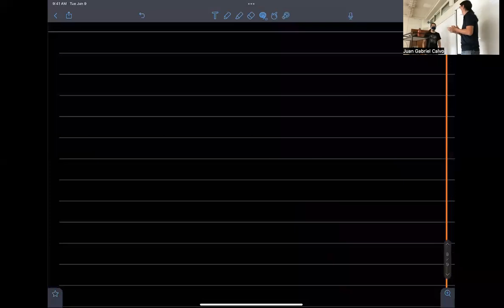¿Qué es un producto tensorial? (Parte 2)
Ignacio Rojas